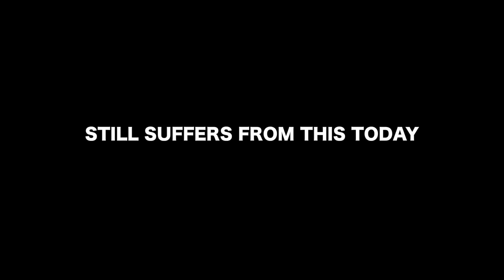TAYLOR SWIFT - BAD BLOOD PARODY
NEW SHIRTS ARE HERE!

What parody should I make next?!